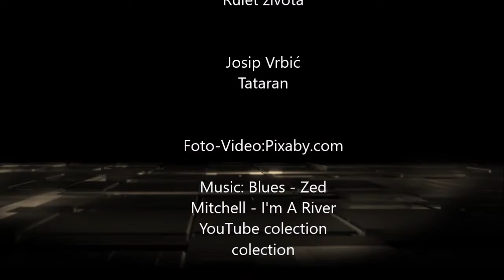RULET ŽIVOTA - Josip Vrbić Tataran - Zbirka poezije Žuti pingvin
RULET ŽIVOTA

Nakon prvog udaha bolnog
Uvijek se začuje samo plač
Naše rođenje drugi slave
A život sprema dvosjekli mač

Nikada ne znamo sa koje strane
zablude naše oštricu tupe
Sa snovima se kockamo lažno
Plaćamo krvlju račune skupe

Zanese nas opojni miris ljubavi
I tada vjerujemo u životna čuda
Na kraju kad podvučemo crtu
Bolje je biti samo dvorska luda

U surovom ruletu života,
unaprijed je određen pobjednik
igra je tako namještena dobro
ljubav je uvijek siguran gubitnik

Autor: J. Vrbić Tataran

Please note:
This is a non-profit video made solely for the purpose of study, review or critical analysis purposes only.